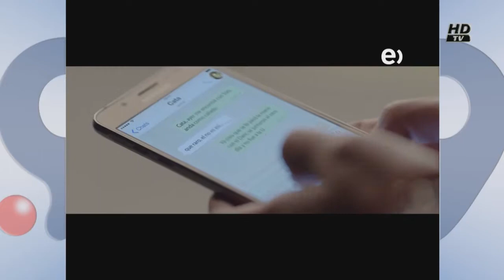TANDA REFORESTEMOS MATINAL NUESTRA CASA MARTES 13 DE JUNIO